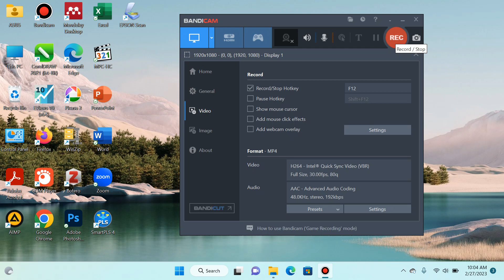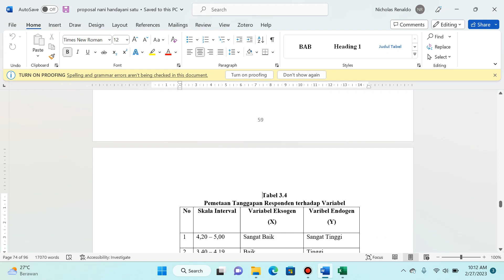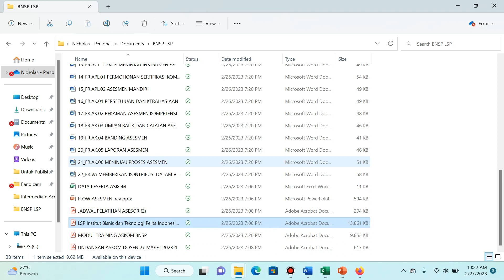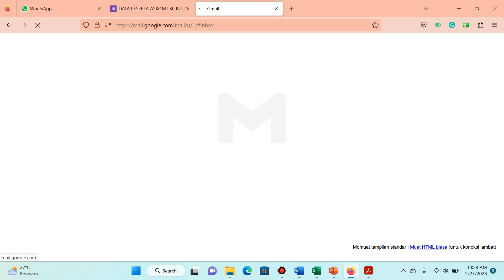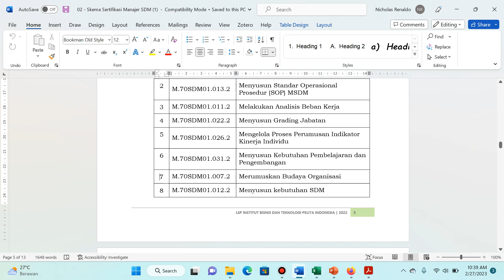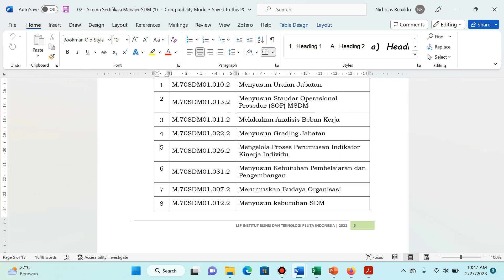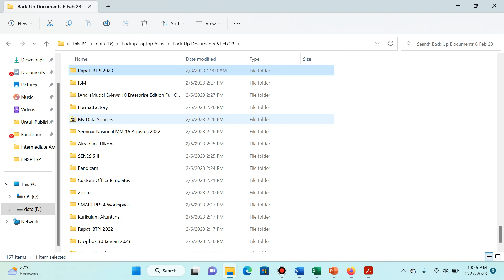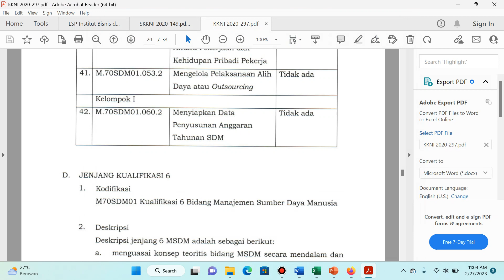Pelatihan Asesor Part 2, 27 Februari 2023